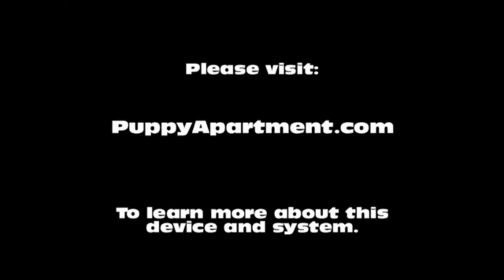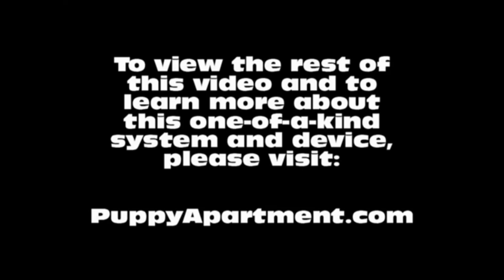How To Potty Train A Patterdale Terrier Puppy Fast and Easy - Patterdale Terrier House Training Tips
How To Potty Train A Patterdale Terrier Puppy - Patterdale Terrier House Training Tips – Housebreaking Patterdale Terrier Puppies Fast & Easy.
How to potty train a Patterdale Terrier Puppy - Patterdale Terrier potty training tips for puppies and adult dogs.

The Puppy Apartment has successfully potty trained over 100,000 dogs, including Patterdale Terriers! The training techniques in this video are being demonstrated by Miniature Pinscher puppies, however, the techniques are exactly the same for a Patterdale Terrier puppy or a Patterdale Terrier adult dog.

Potty training a Patterdale Terrier can be very time consuming and extremely frustrating. The Puppy Apartment is a one bedroom, one bathroom home that teaches and trains your Patterdale Terrier to always go potty in their own indoor dog potty. It eliminates the time and frustration out of potty training a Patterdale Terrier. It also takes away all the stress of worrying about your Patterdale Terrier having to potty!

The Puppy Apartment takes the MESSY out of paper training, the ODORS AND HASSLES out of artificial grass training, MISSING THE MARK out of potty pad training, the CREEPY BUGS out of unsanitary grass sod training and HAVING TO HOLD IT out of crate training. House training a Patterdale Terrier has never been cleaner, faster or easier!

We have successfully potty trained over 100,000 dogs with our world-famous indoor dog potty, called the Potty Training Puppy Apartment crate, including Patterdale Terriers. The training techniques and tips in this video are being demonstrated by Miniature Pinscher puppies, however, the techniques are exactly the same for a Patterdale Terrier puppy or a Patterdale Terrier adult dog.

If you are seeking Patterdale Terrier puppies for sale or adoption, please visit our Breeders page at our website. If you would like to know the estimated adult weight of your Patterdale Terrier, please visit our Breed Weight Chart page or Designer Breed Weight Chart page at our website.